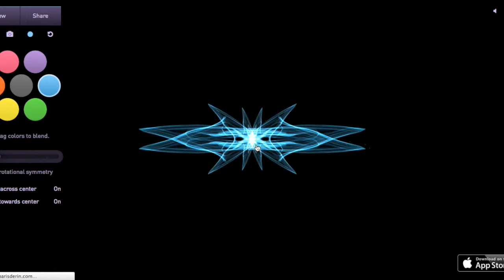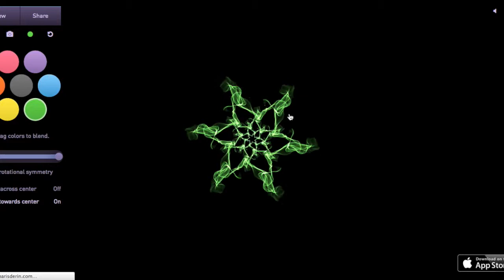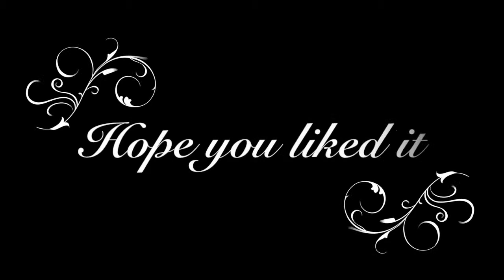Silk video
Some Silk and some music that makes me feel amazing.